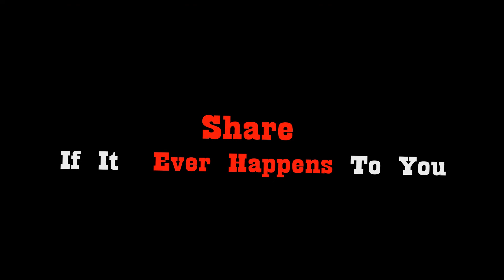Funny Video | When Go Bath Right After Someone | The Idiotz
It is Always Happen To him who Go to bath Right After Someone, If it happens To u then share it with your friends but Dont try to forget Clicking Subscribe Button.